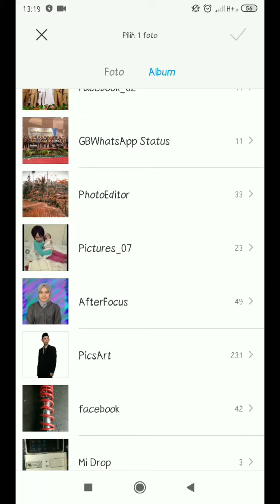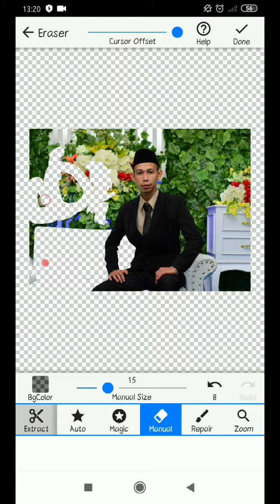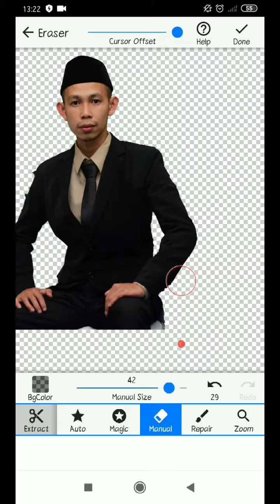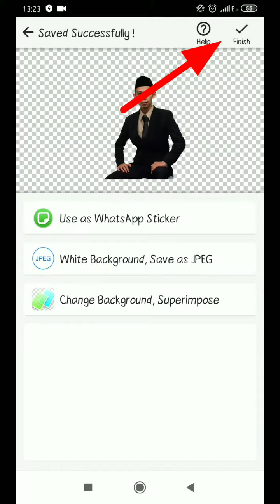tutorial Cara menghapus latar belakang poto mudah dengan apps Background Eraser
dengan menggunakan aplikasi ini untuk megerjakan penghapusan latar belakang poto cukup terbilang mudah dan simple